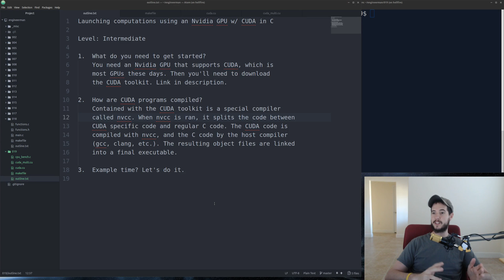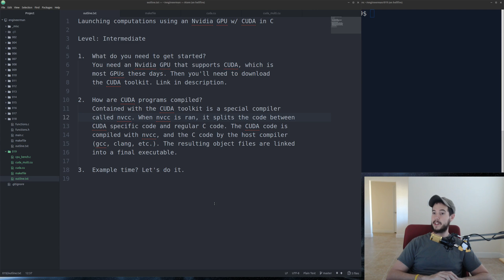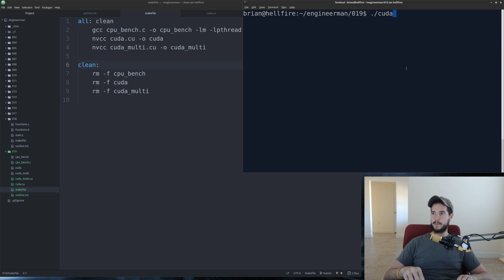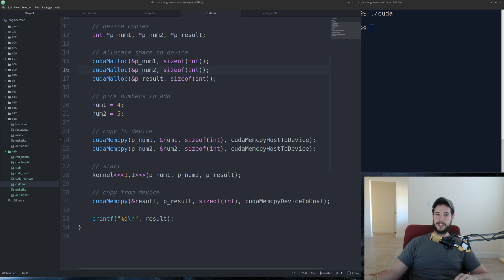Launching computations using an Nvidia GPU w/ CUDA in C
Explore some massive parallel computing courteous of our friend the Graphics Processing Unit.

Sincerely,
Engineer Man